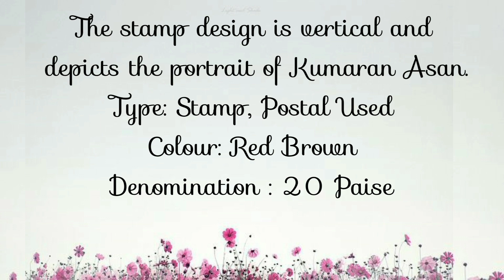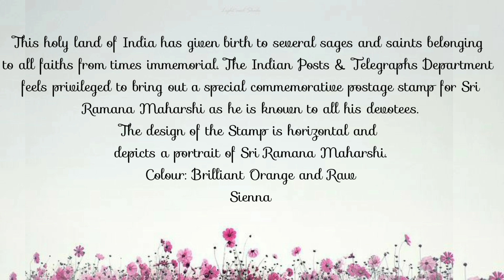India 🇮🇳 stamps collection